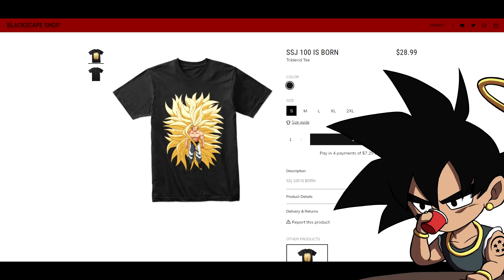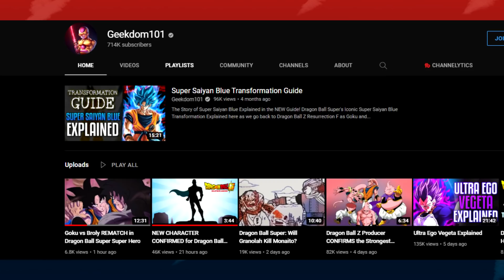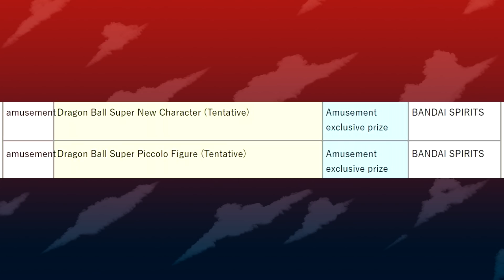DBS SUPER HERO NEW LOOK!!! An Unexpected Fighter Has JOINED Dragon Ball Super 2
SSJ100 IS BORN T-SHIRT OUT NOW!!!

NOW OR NEVER!!! Vegeta Asks The God of All Saiyans ONE QUESTION | NEW Dragon Ball Fan Manga